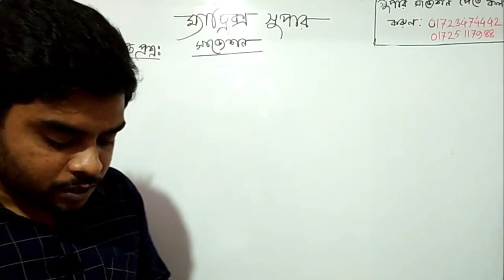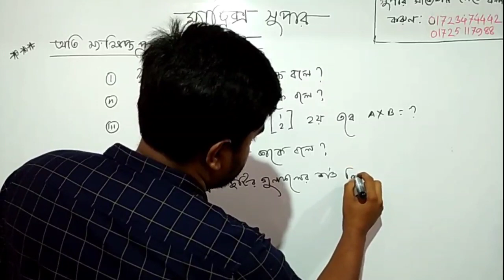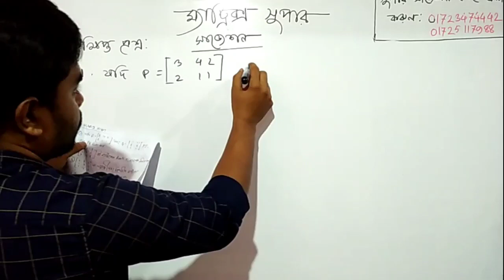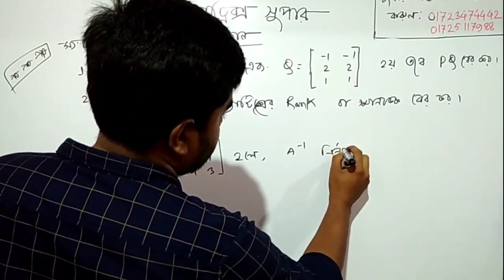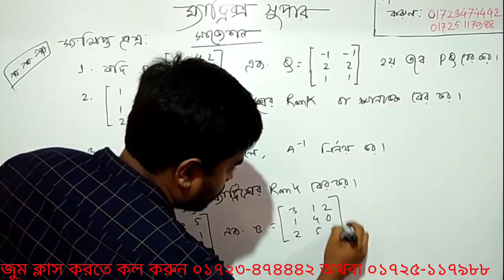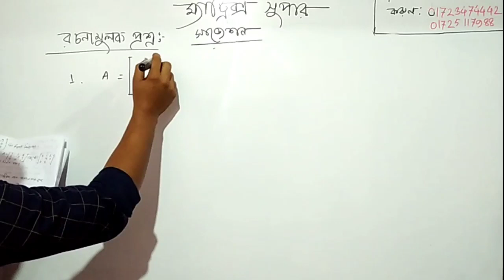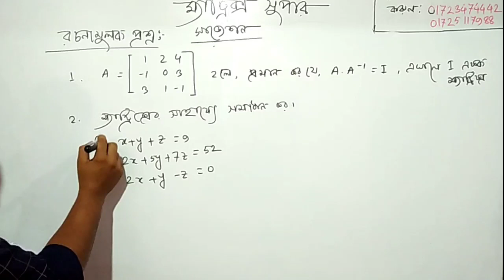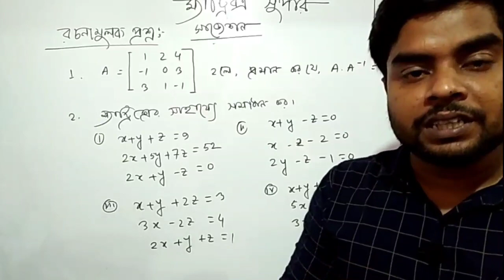Diploma Math 1st semester 2022 Suggestion I Matrix suggestion for polytechnic Math 1 2022 I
বাংলাদেশ কারিগরি শিক্ষা বোর্ড এর অধীনে ডিপ্লোমা ইন ইঞ্জিনিয়ারিং এর ১ম পর্বের গণিত ১ সাজেশন থেকে আজকে ম্যাটিক্স নিয়ে আলোচনা করা হয়েছে।

পলিটেকনিক ১ম পর্বের গণিত সাজেশন ২০২২।

পলিটেকনিক ইনস্টিটিউট এর অনলাইন প্রাইভেট প্রোগ্রাম এ ভর্তি হতে কল করুন ০১৭২৩-৪৭৪৪৪২ অথবা ০১৭২৫-১১৭৯৮৮

mathematics 1,math,mathematics-1,ম্যাটিক্স ওয়ান প্রথম অধ্যায়,পলিটেকনিক ক্লাস,polytechnic class, diploma class
ডিপ্লোমা ইন ইঞ্জিনিয়ারিং প্রবিধান ২০২২

ডিপ্লোমা ১ম পর্বের অনলাইন ক্লাস ও সুপার সাজেশন প্রোগ্রামে ভর্তি হতে কল করঃ
০১৭২৩-৪৭৪৪৪২ অথবা ০১৭২৫-১১৭৯৮৮